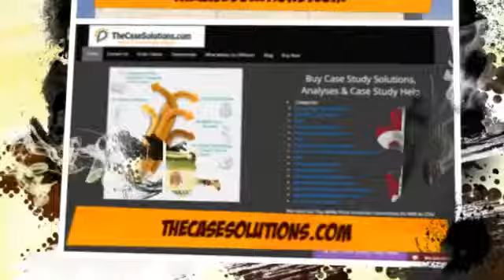Diageo PLC Case Solution & Analysis- TheCaseSolutions.com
This Case Is About HARWARD

Get Your    DIAGEO PLC         Case Solution at TheCaseSolutions.com